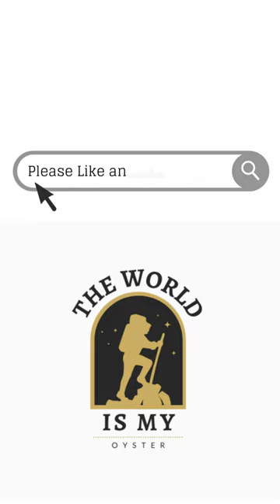3 things to do in Jamaica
3 Things you must do in Jamaica